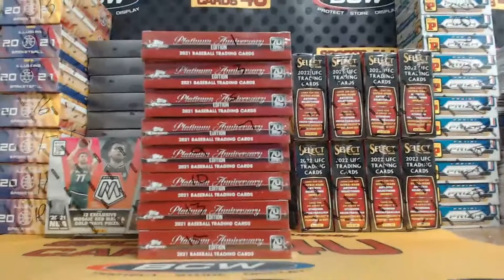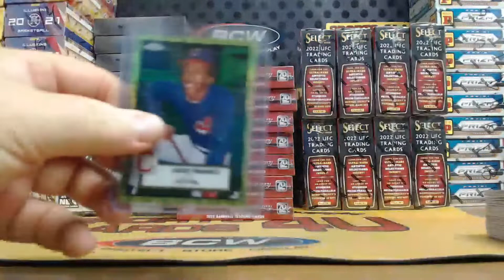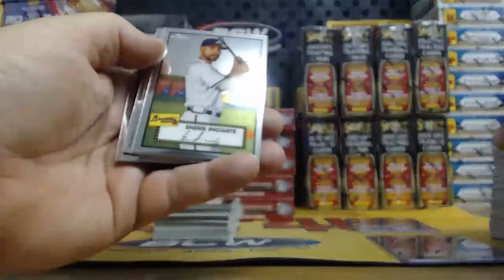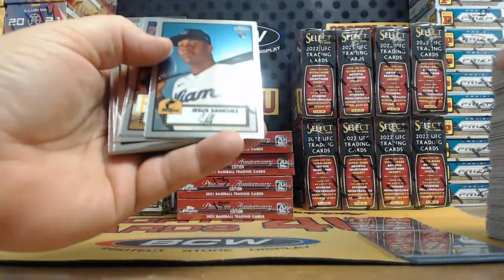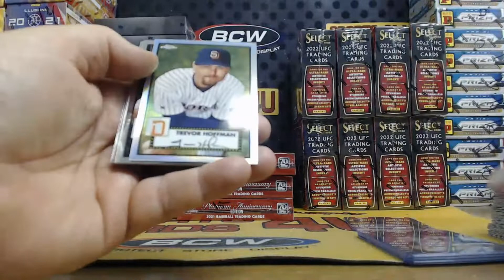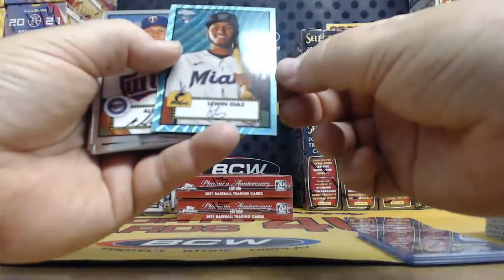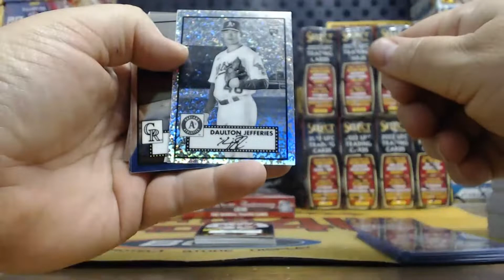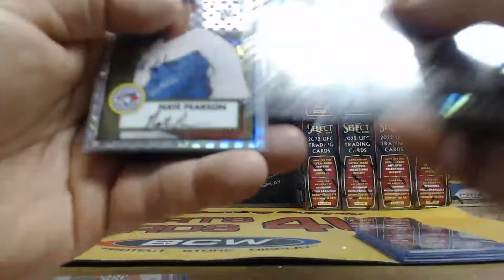2021 Topps Chrome Platinum Anniversary LITE Baseball 8Box Half Case Team Break #6 (8-8-22)